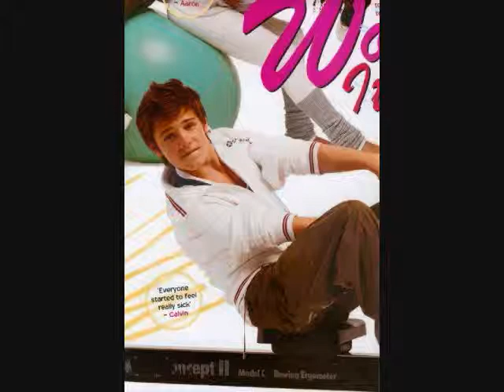From Loving You (Calvin Goldspink Video)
A video I made for Calvin Goldspink using the song "From Loving You" by Mandy Moore.